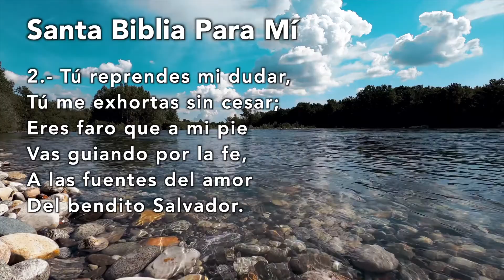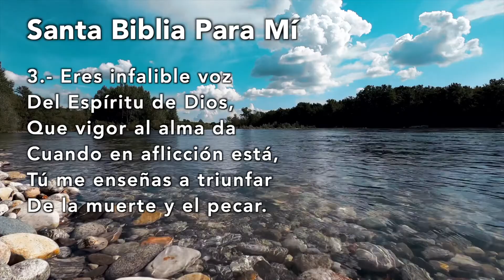Himno IEP - Santa Biblia Para Mí [Himnario IEP 102]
Himno: Santa Biblia Para Mí

Letra:
1.- Santa Biblia! para mí
Eres un tesoro aquí;
Tú contienes con verdad,
La divina voluntad;
Tú me dices lo que soy,
De quién vine y a quién voy.

2.- Tú reprendes mi dudar,
Tú me exhortas sin cesar;
Eres faro que a mi pie
Vas guiando por la fe,
A las fuentes del amor
Del bendito Salvador.

3.- Eres infalible voz
Del Espíritu de Dios,
Que vigor al alma da
Cuando en aflicción está,
Tú me enseñas a triunfar
De la muerte y el pecar.

4.- Por tu santa letra sé
Que con Cristo reinaré;
Yo que  tan indigno soy,
Por tu luz al cielo voy;
¡Santa Biblia! para mí